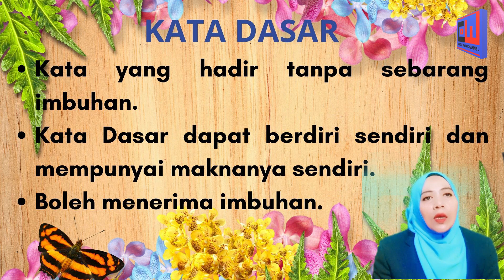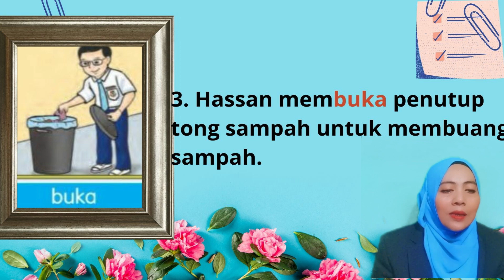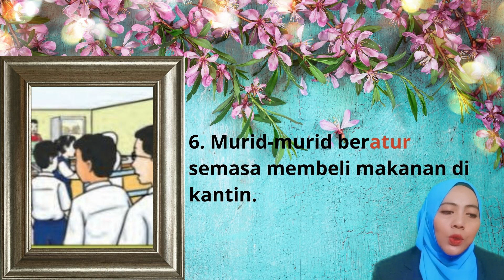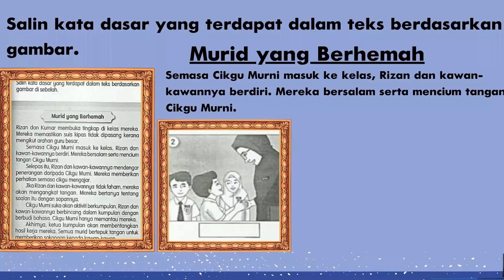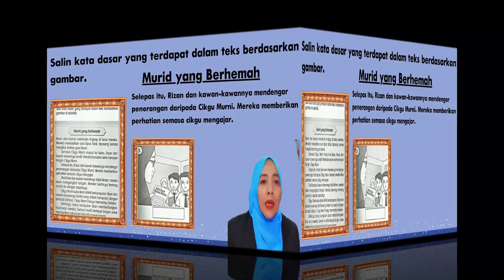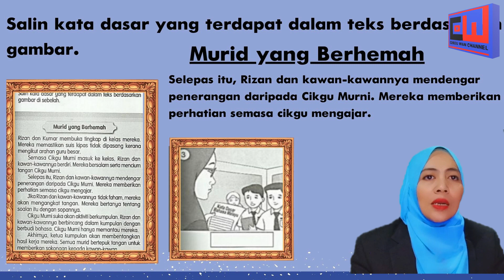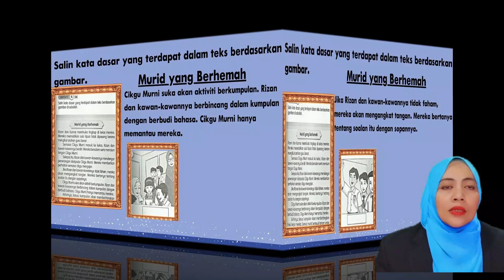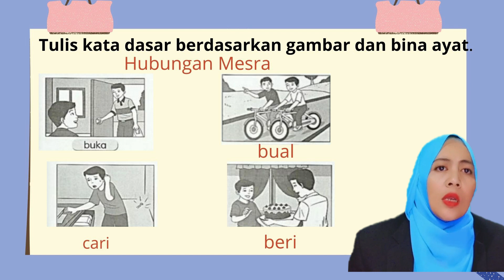KATA DASAR TAHUN 2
Video ini berpandukan buku teks Bahasa Melayu  Tahun 2 Jilid 2 dan buku Aktiviti Jilid 2. Tema 5 , Unit 13, muka surat 6 (BT) dan muka surat 6-8 (BLA)